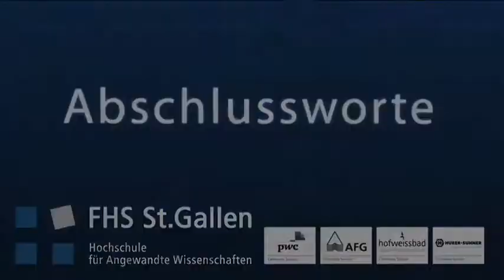Celebration WTT YLA 2012: Schlusswort von Regierungsrat Dr. Kaspar Schläpfer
Schlussworte des Regierungsrates Dr. Kaspar Schläpfer (Kanton Thurgau) am WTT YOUNG LEADER AWARD - Dienstag, 25. September 2012 in der Tonhalle St.Gallen.